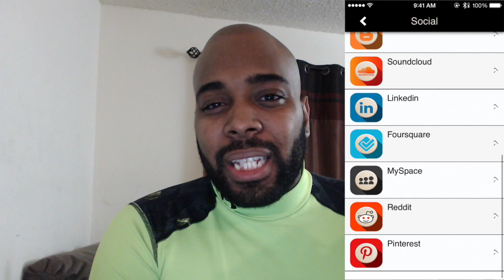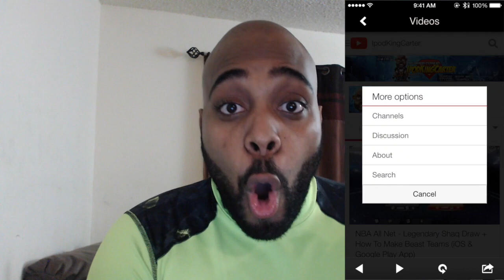My New Year's Resolutions For 2015 | iPodKingCarter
Tap the like button pockets for more!

 gaming equipment!